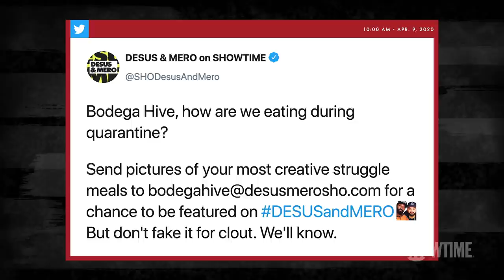Would You Eat This? Bodega Hive Struggle Meals | BONUS Clip | DESUS & MERO | SHOWTIME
The Bodega Boys critique fan-submitted quarantine eats and here's how the Bodega Hive is eating right now.